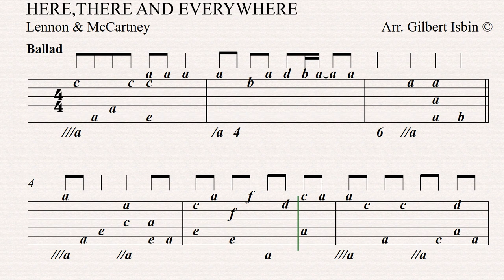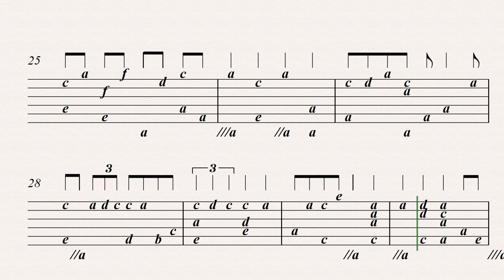HERE, THERE AND EVERYWHERE (Lennon & McCartney) Arr. For Theorbo by Gilbert Isbin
HERE, THERE AND EVERYWHERE, Arr. For Theorbo by Gilbert Isbin
Soundsample by The Conservatoire Collection